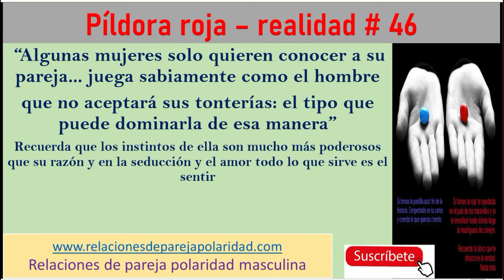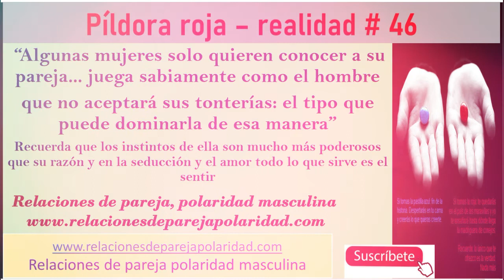Píldora roja – realidad # 46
“Algunas mujeres solo quieren conocer a su pareja... juega sabiamente como el hombre
que no aceptará sus tonterías: el tipo que puede dominarla de esa manera”
Recuerda que los instintos de ella son mucho más poderosos que su razón y en la seducción y el amor todo lo que sirve es el sentir